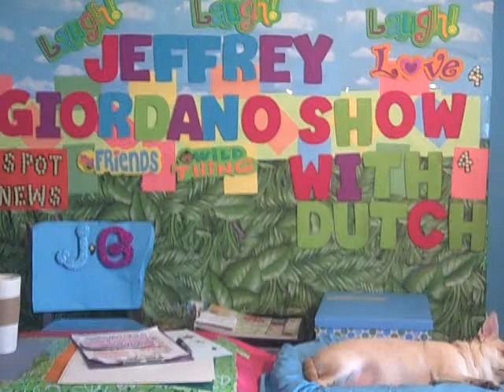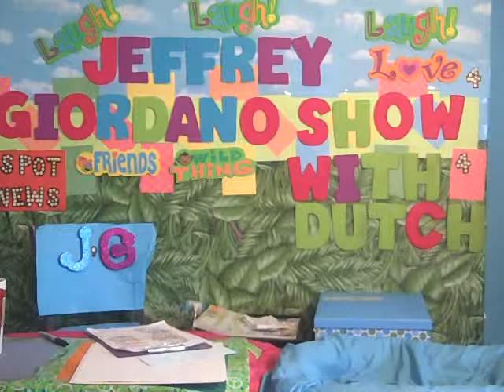Paula Deen turns down DWTS wants a better comeback only Oprah can help!